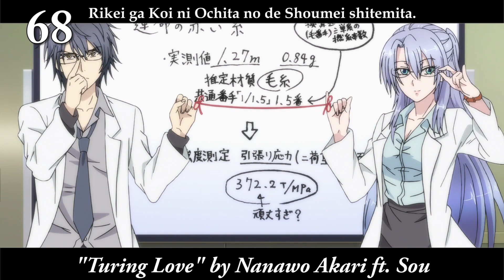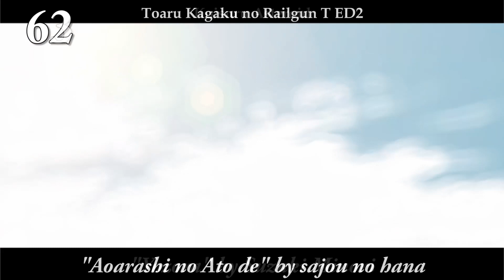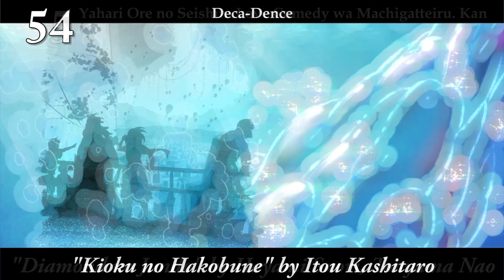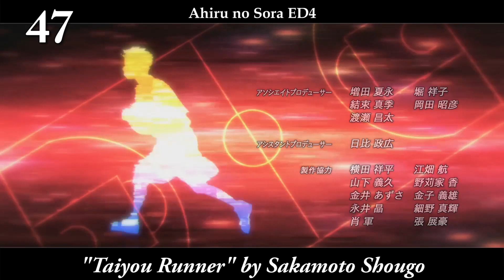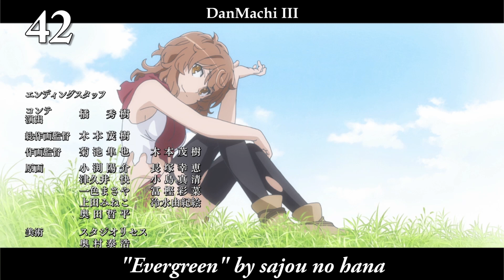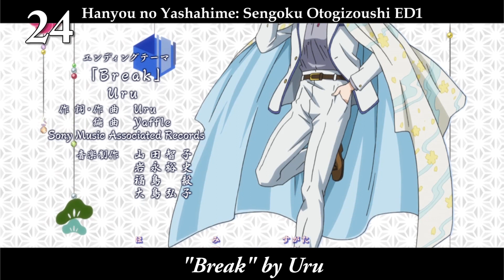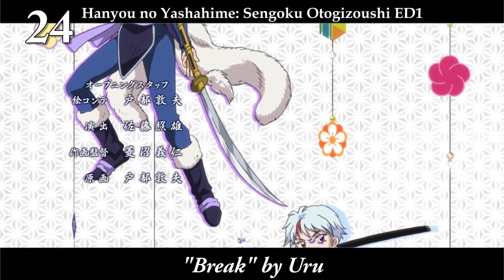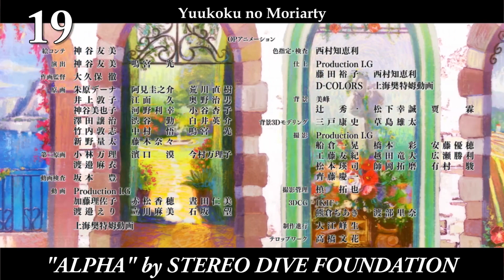My Top 70 Anime Ending Songs of 2020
Now this is a great way to finish off the year: with another record-breaking yearly list. Wow, despite COVID-19's rampage throughout this whole year, 2020 still managed to concoct many good songs nonetheless. After finalziing my scores, relistening to the songs and letting the feels of the songs age and settle, the list ended up a bit differently than I expected. That being said, expect some drastic changes in this list compared to my previous seasonal lists.

Notes:
I used the MV for #14 cuz it totally beats RC.
I used the full's audio for #6, cuz the TV size has lacking vocals.